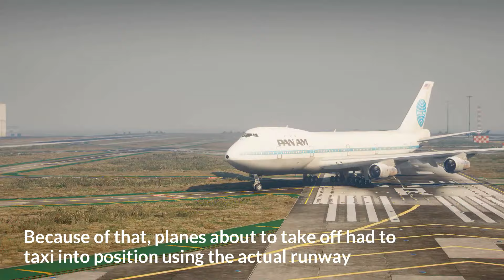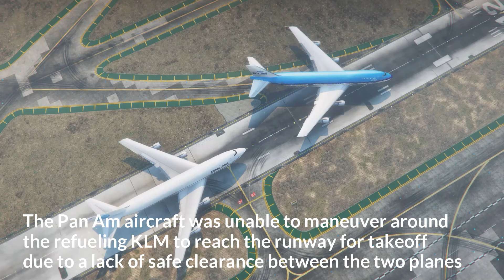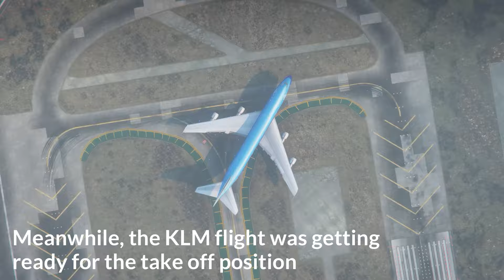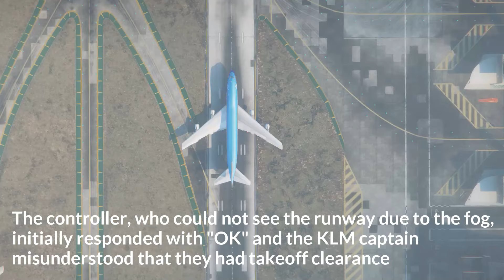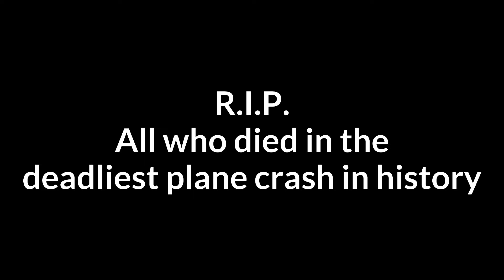The Crash Of The Century | Tenerife Airport Disaster Recreated in GTA 5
I recreated the crash of the century, the Tenerife airport disaster in GTA 5. I hope you enjoyed the video and learned something about this unfortunate event.

Two Boeing 747 passenger jets, operating KLM Flight 4805 and Pan Am Flight 1736, collided on the runway at Los Rodeos Airport (now Tenerife North Airport) on the Spanish island of Tenerife On March 27, 1977.

583 lives were lost in this tragic event and it is known as the deadliest in aviation history. Both airplanes were destroyed in the collision. All 248 passengers and crew aboard the KLM plane died, as did 335 passengers and crew aboard the Pan Am plane. The other 61 passengers and crew aboard the Pan Am aircraft survived, including the captain, first officer, and flight engineer.

A Dutch national memorial and final resting place for the victims of the KLM plane is located in Amsterdam, at Westgaarde cemetery. There is also a memorial at the Westminster Memorial Park and Mortuary in Westminster, California.

Probable Cause of this tragic event.
• The investigation concluded that the fundamental cause of the accident was that captain Veldhuyzen van Zanten attempted to take off without clearance.
• The sudden fog greatly limited visibility. The control tower and the crews of both planes were unable to see one another.
• Interference from simultaneous radio transmissions, with the result, that it was difficult to hear the message.

The following factors were considered contributing but not critical:
• Use of ambiguous non-standard phrases by the KLM co-pilot ("We're at takeoff") and the Tenerife control tower ("OK").
• The Pan Am aircraft had not left the runway at the third intersection.
• The airport was forced to accommodate a great number of large aircraft due to rerouting from the terrorist incident, resulting in disruption of the normal use of taxiways.

This channel is all about the GTA game. Here you will see GTA 5 mods, GTA 5 roleplay, GTA 5 glitches, GTA 5 real-life cars, GTA 5 luxury cars, and more!

Have a GTA 5 idea? Please comment or send your clips. If your idea is a good fit for my channel, I will try to create it, so your idea might be featured in my next video!

If you're a GTA gamer, you can send me GTA clips for compilation videos.